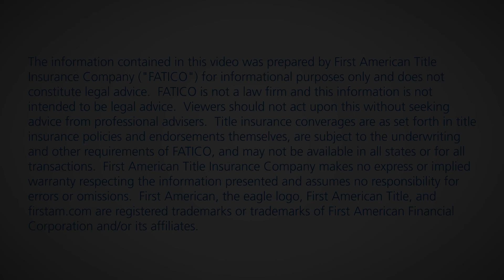Strong Passwords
Your first and most critical line of defense for cyber security is your password. Common words or names of kids or pets can be easy to guess. Here are some tips to help make sure your password can withstand an assault.